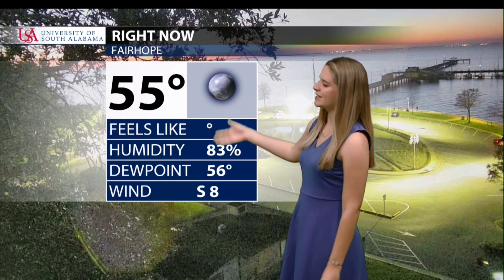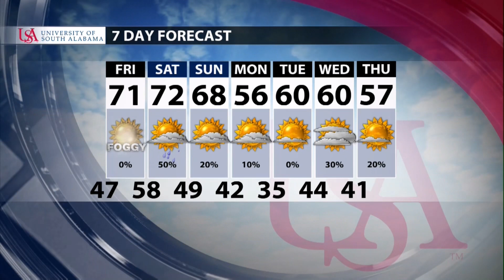Jenna Petracci Updated Weather Reel Fall 2020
***No longer looking for work***

I am graduating in May 2021 with a B.S. in meteorology with a broadcast concentration and a double minor in mathematics and communication.

This primarily showcases my forecasting while in Mobile, AL. I also interned at KPRC in Houston, TX in the summer of 2019.

On my website you can find my resume, news packages/reporting, and radio weather segments